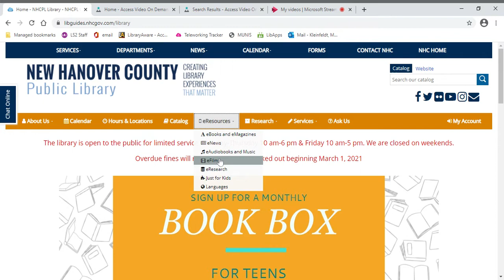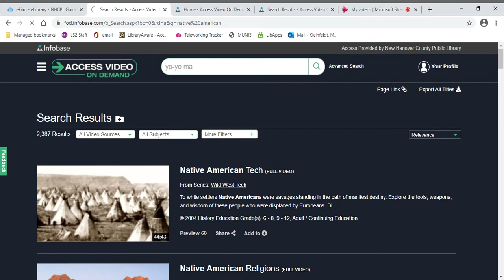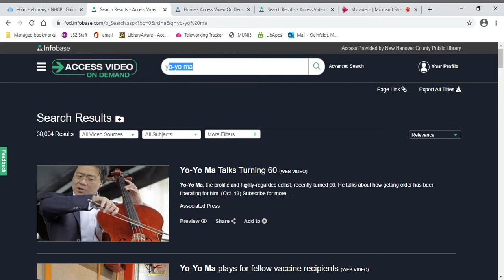Access Video Quick Start Tutorial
Get started with Access Video! Free with your library card.